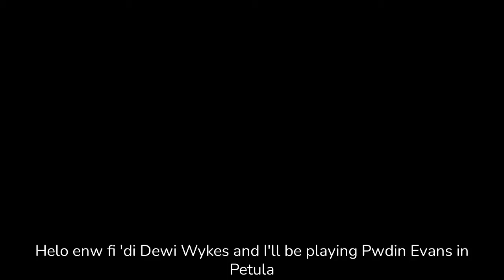Sgwrsio gyda Dewi Wykes (is-deitlau Cymraeg) | Chatting to Dewi Wykes (English subs) | PETULA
Sgwrs gyda'r actor Dewi Wykes fydd yn chwarae Pwdin Evans yn ein cyd-gynhyrchiad gyda National Theatre Wales a Cwmni Theatr August 012, PETULA. Glanio mewn theatrau ledled Cymru y Gwanwyn hwn.

A quick chat with actor Dewi Wykes who plays Pwdin Evans in our co-production with National Theatre Wales and August 012 Theatre Company, PETULA. Landing in theatres across Wales this Spring.